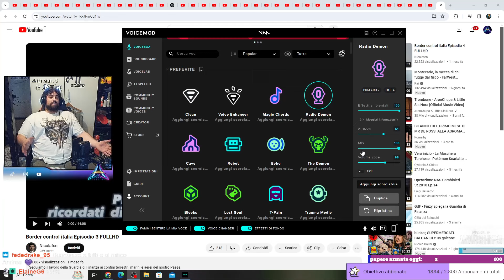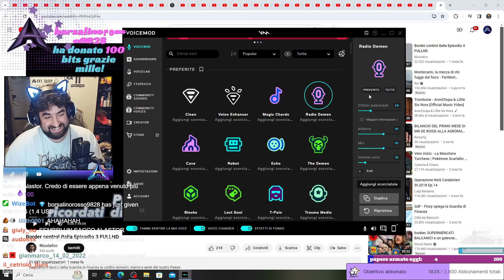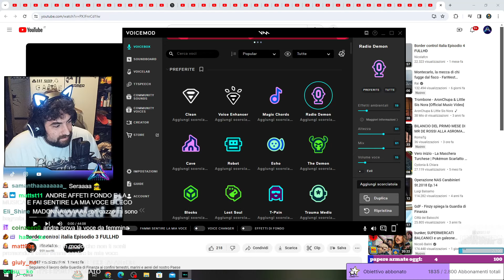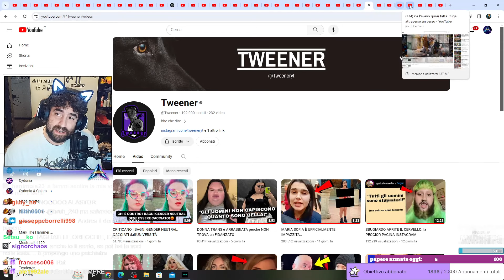I ladri più stupidi del mondo ripresi nella loro demenza